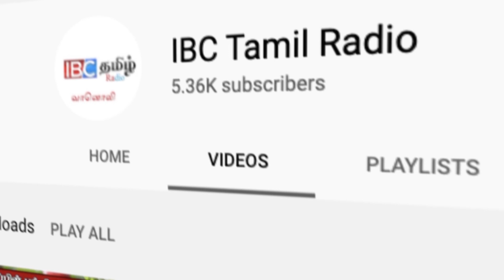தேவதை போல் தாவரத்தைப் பார்ததுண்டா?